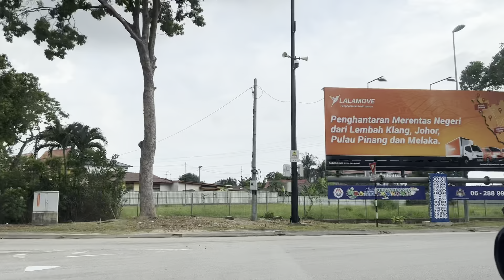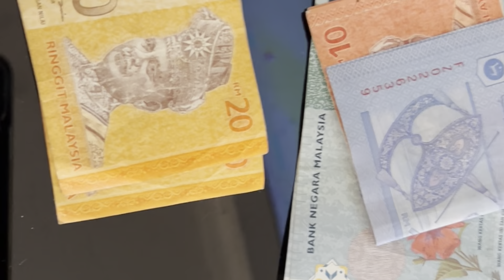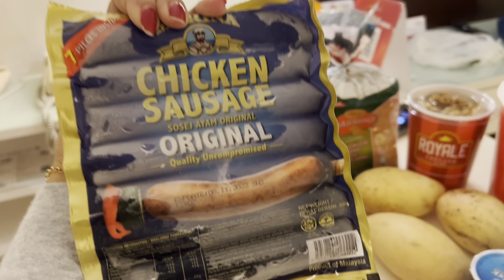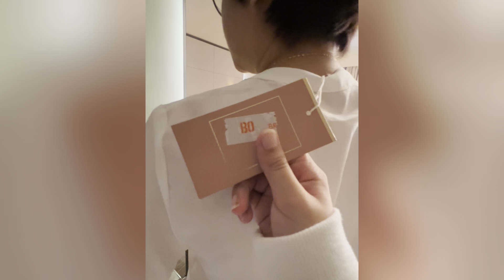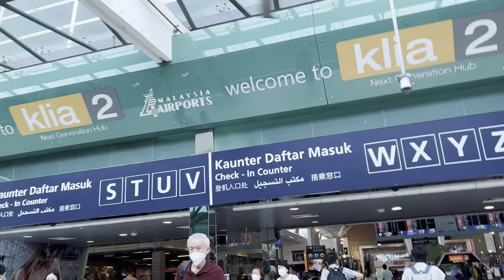Wrapping up our 2022